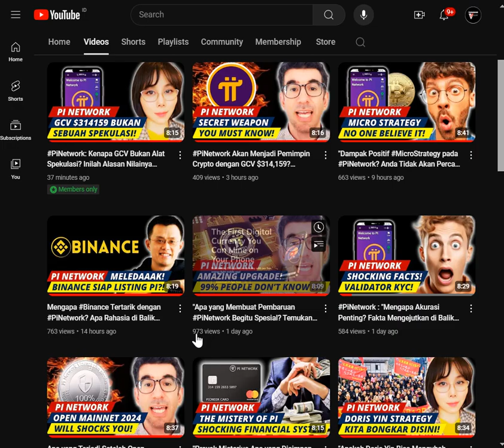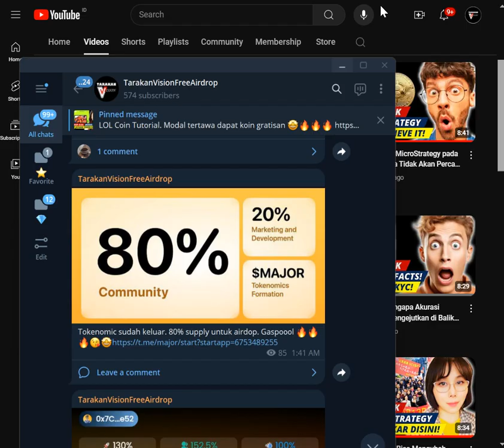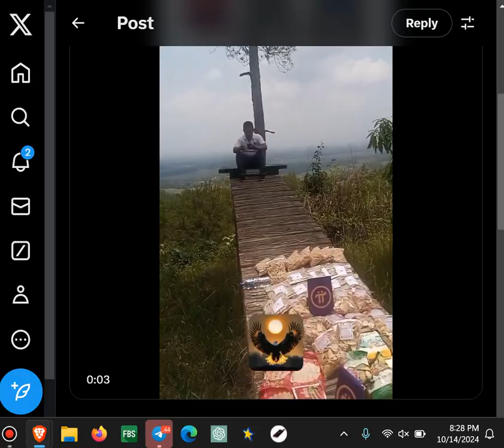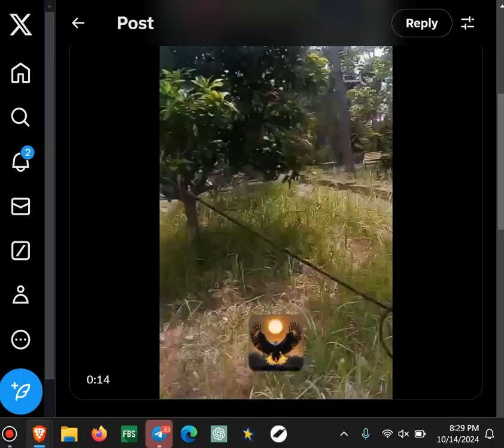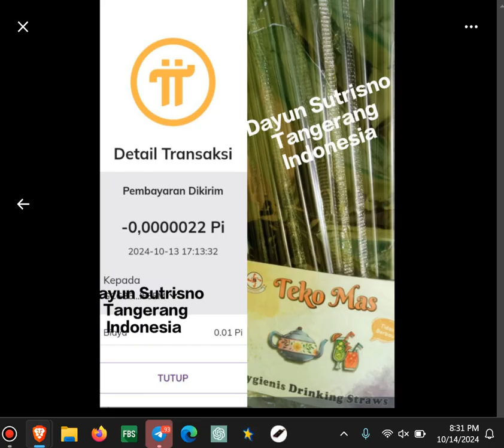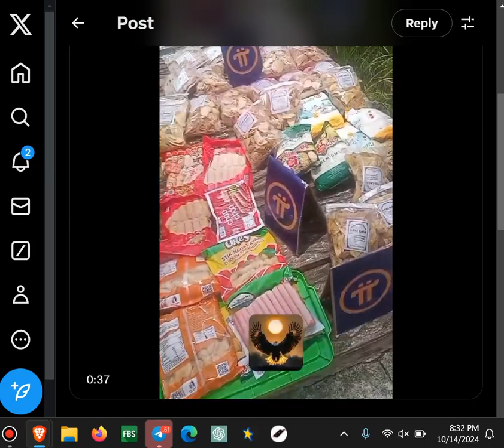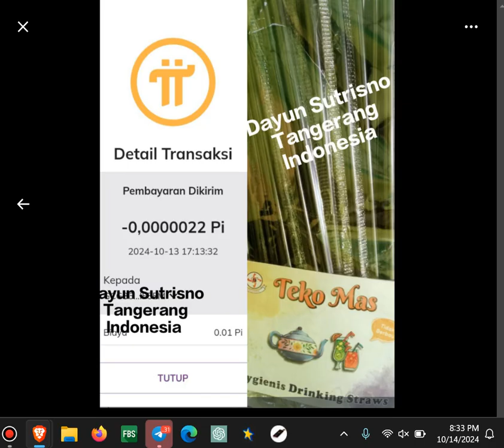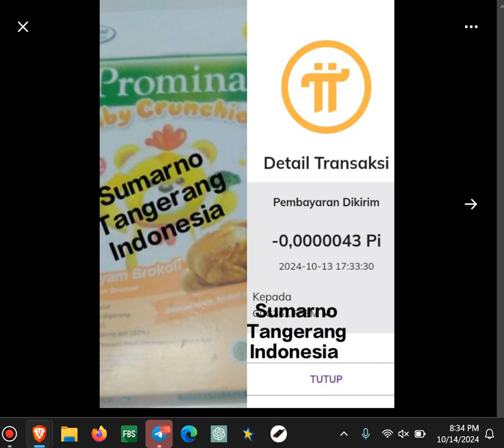PiNetwork dan GCV$314,159 : "Mengapa Pioneers Indonesia Sangat Antusias? Jawabannya Mengejutkan!"